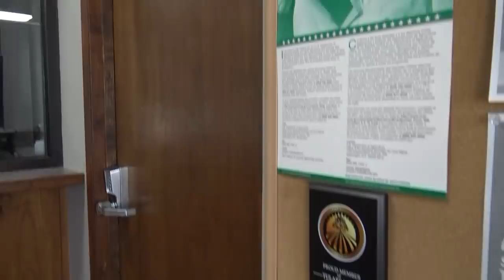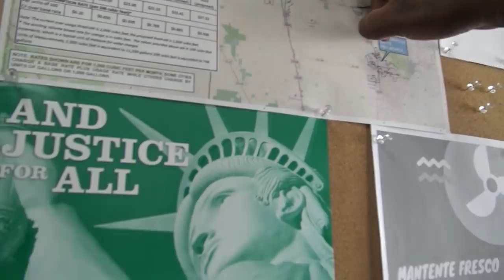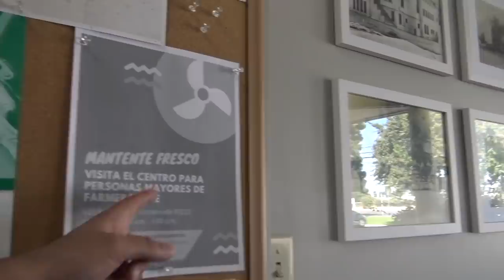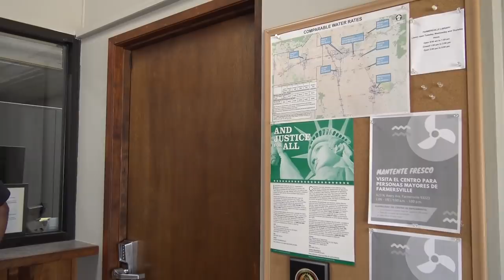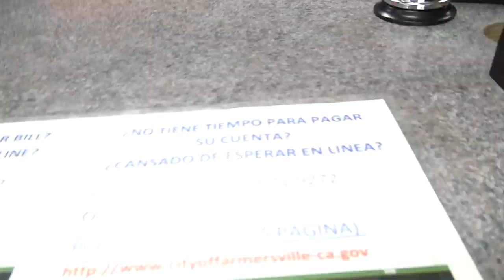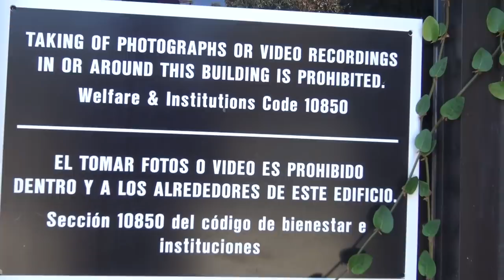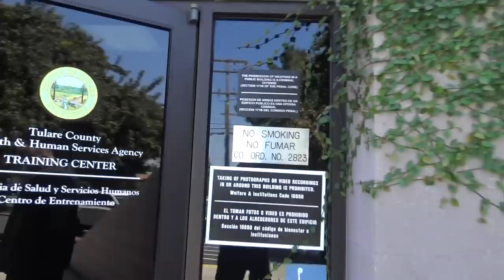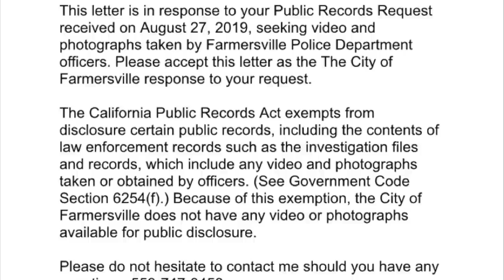Human Resources Lady Agrees That Their NO Filming Signs Are Bogus-1st Amendment Audit